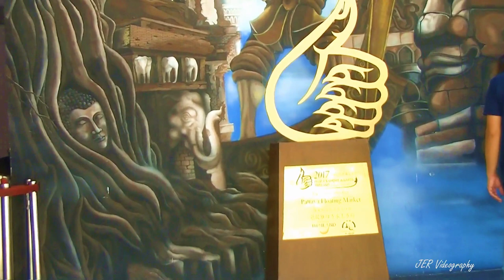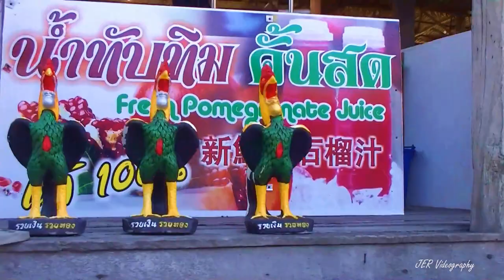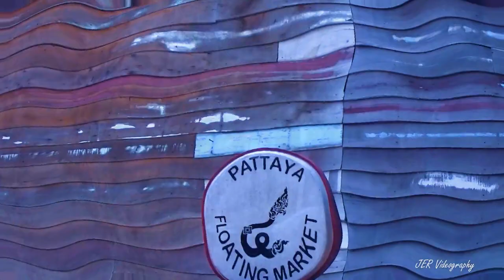Come with us to Pattaya Floating Market Sep 2019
Our Family Visit to Pattaya Floating Market and Upside Down Pattaya.
Its a quick tour hope you would like this, we thank God for helping us to visit this place.